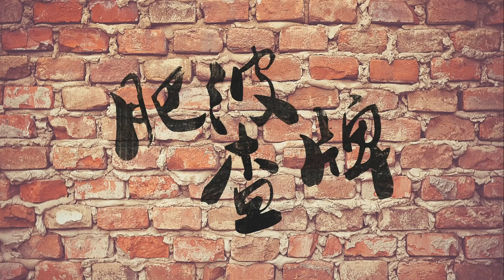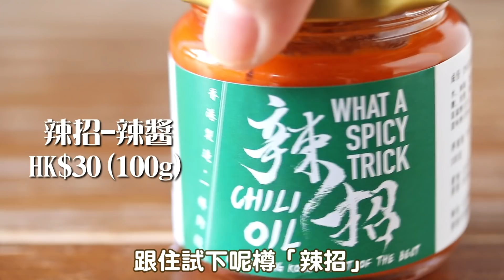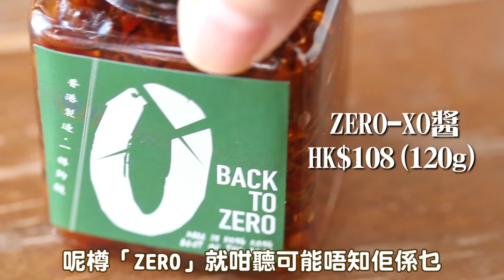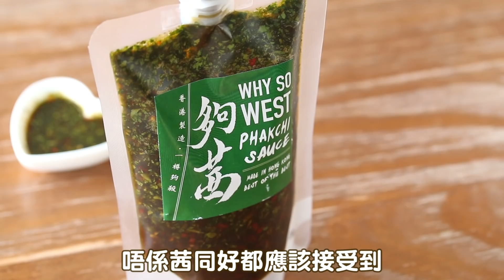【肥波查牌】香港製造！叁拾士多調味料/火鍋醬料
又一集得罪PR系列.

Products:
夠抽 (350g)(甜豉油) HK$48
蒜爆 (90g)(炸蒜+油) HK$23
勁蔥 (90g)(炸乾蔥+油) HK$23
辣招 (100g)(辣醬) HK$30
辣殺GA油 (100ml)(麻辣油) HK$50
ZERO (120g)(XO醬) HK$108
夠茜 - BETA版 (200g)(芫茜豉油) HK$58

Keywords: 成波之路 / mywaystogetfat / 香港 / Hong Kong /  肥波查牌 / 香港製造 / 叁拾士多 / 調味料 / 火鍋醬料